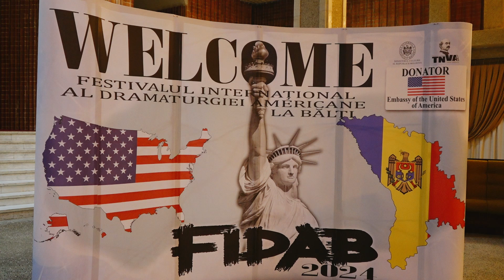Spectacolul „August” a impresionat publicul de la Bălți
O seară culturală de excepție, la Bălți, care a adunat oameni pasionați de frumos, ce-au trăit împreună emoții de neuitat. Actorii Teatrului Național „Mihai Eminescu” din Chișinău au jucat pe scena mare a Naționalului „Vasile Alecsandri” spectacolul „August”.